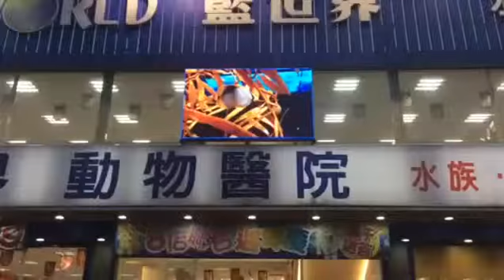P10全彩面招動物醫院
元智光電
LED廣告字幕機
（跑馬燈）
廠商代表
小林
祝福您生意興隆